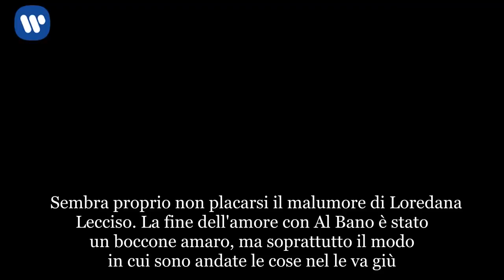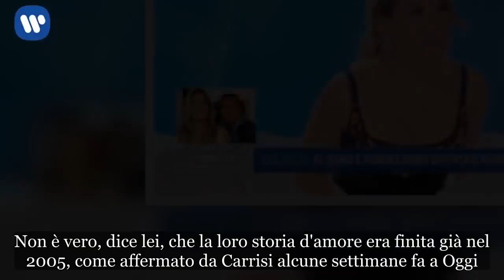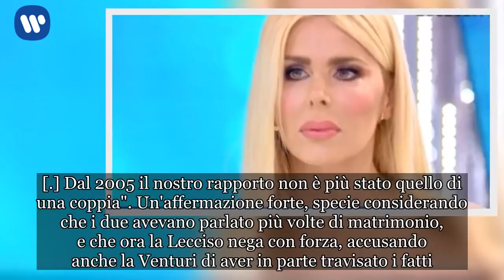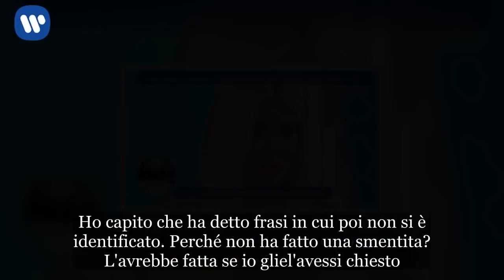"Albano bigamo!". Loredana Lecciso sul piede di guerra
Sembra proprio non placarsi il malumore di Loredana Lecciso. La fine dell'amore con Al Bano è stato un boccone amaro, ma soprattutto il modo in cui sono andate le cose nel le va giù. Quell'ombra scomoda di Romina Power e il gossip la fanno stare sui carboni ardenti al punto che non perde occasione per sottolineare il suo punto di vista in televisione. Nell'ultima puntata di Domenica Live, Lory ha voluto fare ulteriore chiarezza sulle ultime dichiarazioni del cantante. Non è vero, dice lei, che la loro storia d'amore era finita già nel 2005, come affermato da Carrisi alcune settimane fa a Oggi. Prima di fornire la sua versione dei fatti, però, Loredana ha lanciato una stoccata alla Power: "Non scoppiava di salute il nostro rapporto. Però terze persone non sono autorizzate e inserirsi in un ménage che può scricchiolare. È come se un elefante entrasse in un negozio di cristalleria. Non mi sono mai aspettata nulla da Romina, perché per me è un'estranea. Semmai mi aspetto rispetto dal mio compagno". Le parole incirminate sono state quelle in cui Al Bano avrebbe detto gli anni felici con Lory sono stati pochissimi. (continua dopo la foto)   "Ora te lo posso confessare – disse Al Bano in un'intervista a Maria Venturi su Oggi – dei diciotto anni trascorsi con lei, soltanto tre sono stati felici. [...] Dal 2005 il nostro rapporto non è più stato quello di una coppia". Un'affermazione forte, specie considerando che i due avevano parlato più volte di matrimonio, e che ora la Lecciso nega con forza, accusando anche la Venturi di aver in parte travisato i fatti. "Ascoltare quella intervista non mi ferisce. Sai perché? Ammiro la giornalista che l'ha fatta, la scrittrice Maria Venturi, ma ha rifiutato di incontrarmi solo perché amica di Romina. Poteva anche ascoltare la mia versione. Le cose che ha detto Al Bano sono state enfatizzate, sentendo anche l'altra parte certi angoli potevano essere smussati". Loredana, quindi, afferma con forza la sua verità, opposta a quanto detto da Al Bano. (continua dopo le foto)  "Non eravamo affatto separati in casa - ha detto la Lecciso -. Dopo l'intervista lui mi ha detto: 'Quando il mare è in tempesta, si danno bracciate con forza esagerata'. Ho capito che ha detto frasi in cui poi non si è identificato. Perché non ha fatto una smentita? L'avrebbe fatta se io gliel'avessi chiesto. Non ne ho bisogno, mi fido della sua parola. Rispetto Oggi e il suo direttore, ma in parte quelle cose le avrà pensate, in parte gli saranno sfuggite e se n'è pentito, in parte sono state romanzate dalla scrittrice". Poi la bomba sul matrimonio: "Certo che cinque anni fa Al Bano mi voleva sposare. Non l'abbiamo fatto perché sono subentrate questioni famigliari di cui non parlo". La Lecciso commenta le dichiarazioni di Romina da Costanzo: "Se fossi sua figlia o una sua amica, le suggerirei di non dire queste cose subito dopo che ci siamo lasciati. Se dice 'Non è mai finita tra noi', lo mette in cattiva luce, dice Al Bano è bigamo". Ti potrebbe int